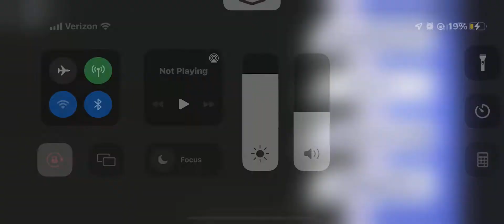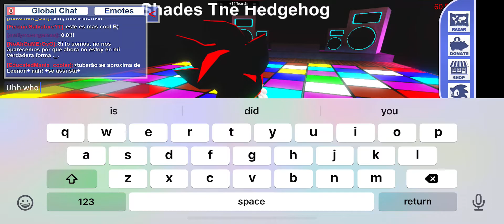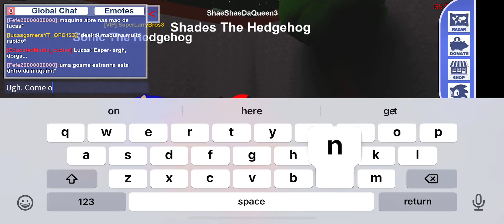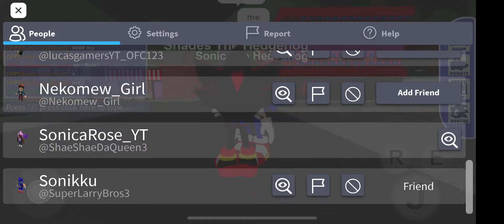❤️Sonica Plays Sonic Pulse: Part 3: 1 HOUR edition❤️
💙Intro💙

❤️Hey guys! Sonica Rose here. In today’s video, I played Sonic Pulse for a whole HOUR!! Yeah I know. I just had to make it extra special just for you guys❤️

💙Say hi to me if you wanna!💙